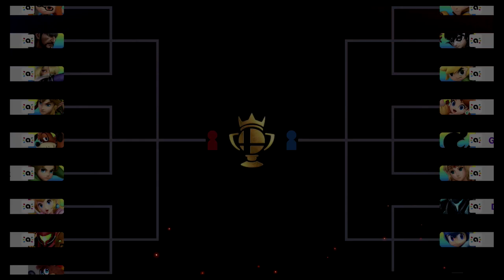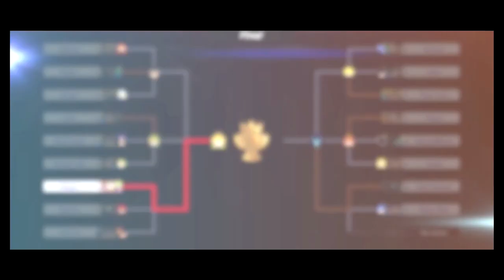Super Smash Bros Ultimate Amiibo Fights – Request #16338 Bomb Tourney